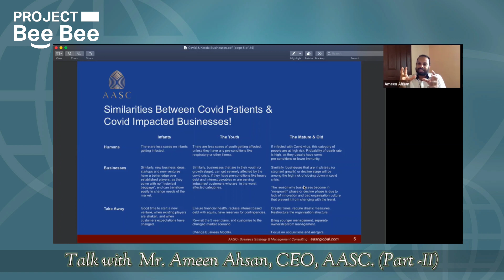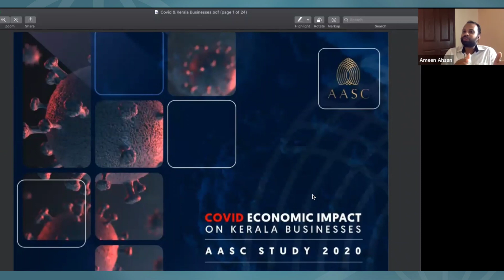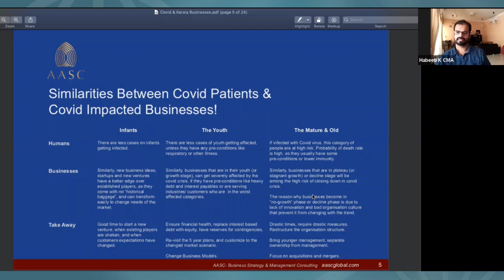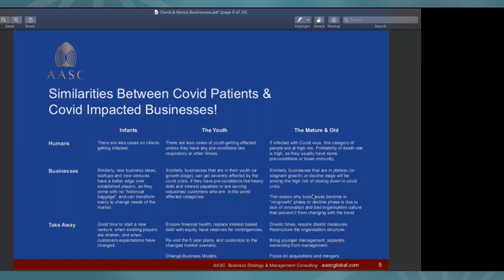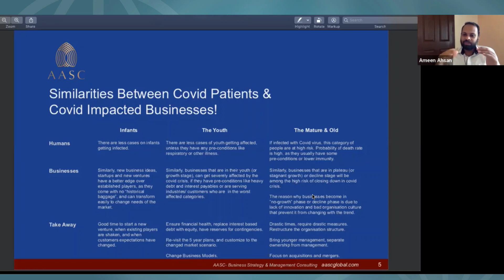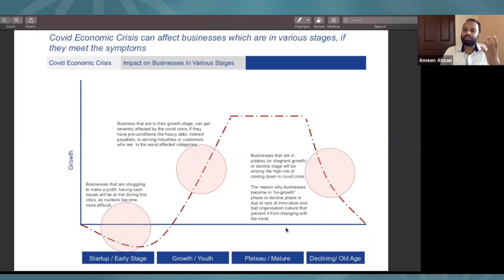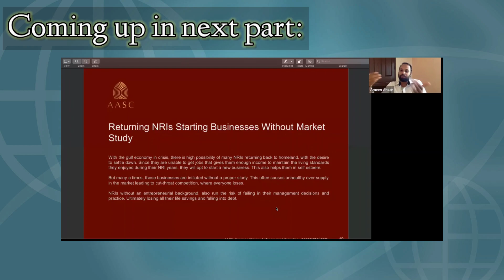കോവിഡും ബിസിനസും | Talk with Ameen Ahsan, AASC (Part 2 of 4) | Project Bee Bee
Mr. Ameen Ahsan is the Founder, CEO, and Chief Strategist at AASC, one of the leading strategic consultants in Kerala. He has been into consulting and entrepreneurship since 2001.

00:00 ഇൻട്രൊഡക്ഷൻ
01:40 AASC report on  COVID Impact on Kerala Businesses
07:05 COVID ബാധിതരും ബിസിനസുകളും തമ്മിലുള്ള സാമ്യതകൾ

In this episode of the interview, Mr. Ameen Ahsan shares a few key findings of the special report "COVID Economic Impact on Kerala Business" prepared by AASC. Also, he discusses the similarities between COVID patients and COVID impacted businesses.

Project Bee Bee Talk Series is an interview series with experts from different spheres of life. We will be learning how we can Be the Best ad Be Happy from them.